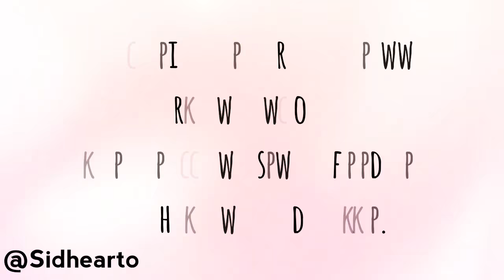After Facebook Now Amazon Going To Release New Video Platform Amazontube in 2018